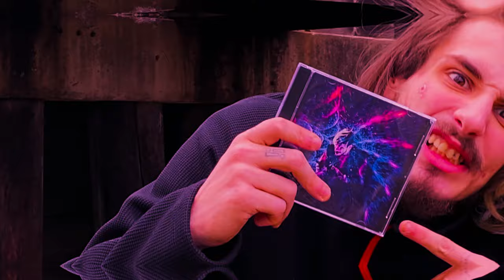SPYDAWEB - Burn (Official Music Video)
Produced by
- KiloOnTheBeat

- Next Apollo

- James Supplee

(Lyrics)

Aye
They just wanna hate
My shot so wet, precipitate
Got that molly water on me
No lil b*tch we not the same
They wanna see me burn
And put my ass right up into the flames

Yeah

Ashes falling down
But they ain’t get what’s coming to em’ yet
Imma move in silence
I don’t need to speak while I’m cashing checks
Imma ball so hard
Pick and roll, there ain’t no stopping it
Try and flame me now
I’m still burnt onto yo b*tch cassette

She play my songs on her tape
Yeah
I’m working through all the hate
And you tryna talk mad sh*t
But you ain’t got no food on your plate
And I put my name up next to you
So that you could get a taste
All the sudden you switch up
And now you calling my ass fake

But

I ain’t dealing with it
I got bigger fish to fry
Ain’t my problem
If you and me
Just don’t see eye to eye
So if I light em up then that’s why
Burn, burn, burn
B*tch I

That lil boy a runt
Smoke him like a blunt
Swinging through the city
SPYDAWEB
You know I got venom
You want a feature
B*tch you better pay me cash
Like straight up front

Ain’t with the talking
We with the arson
If we ain’t like that boy
We just straight burn him up

Yeah

Talk yo sh*t
Irrelevant
Cause it don't mean sh*t to me
I been to hell and back with a smile
I'll keep fighting till I bleed
And they try to blow the whistle
But it's about time that they see
You either win
Or you ain’t stepping outta this ring

Don’t test me
Get out of my face
Better watch your step
Better learn your place
Got em all shocked
Shoulda seen they face
Like they ain’t know I had it in me
Now I got a chip on my shoulder
From all they said
So I work harder to get ahead
But it’s hard to see the diamonds in the dark
So I flip the switch and I light em up

I been working harder
Cause my passion burning brighter
Made my own line of merch
And turned that sh*t into designer
Try to test me I’m a bomb
And you just cut the wrong wire
And this beat like Illinois
I'm killing it like Michael Myers

Came from ashes to fire
Burn it in
Engrave my name
You just know the old me
Well that person really changed
You ain’t got no dreams
No aspirations
Getting engulfed by flames
You standing still
You standing stagnant
Too afraid to make some change

Silence all your thoughts
Block out all the hate
Put in the work
Till they all want a signature
When they see you
Face to face
Cause They
Aye

Yeah